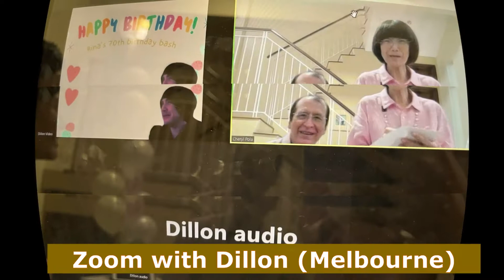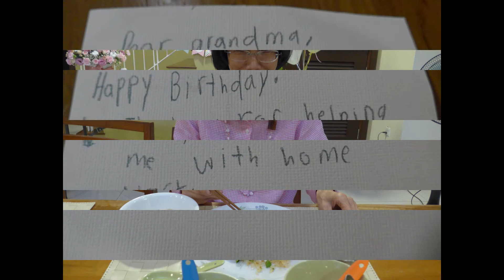Rina's 70th Birthday Bash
Rina Kaur (Leong Mei Yeen) celebrated her birthday in Nov 2021. She is indeed blessed. Thank you to Chris & Cheryl for organising the bash and Dillon for making himself available from Melbourne